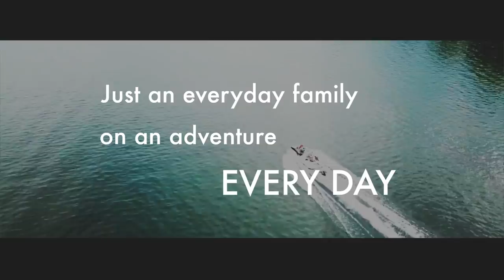OUR BIG ANNOUNCEMENT // PART III // What about the RV...and the cat...and the turtle???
Continuing with details on our big announcement...

So...you've been asking...and here's your answer!  What are we doing with the RV while we are away for 6 months at YWAM in Hawaii?  And what about Kona kitty and Sharpie the turtle?  Where do they fit into our new adventure?

Music of the day:
More about us:
We’re a Christian family that travels the country serving others and sharing our inspirational music.

Book Us!
We perform our original music at venues from large churches to house shows as small as 20 family and friends